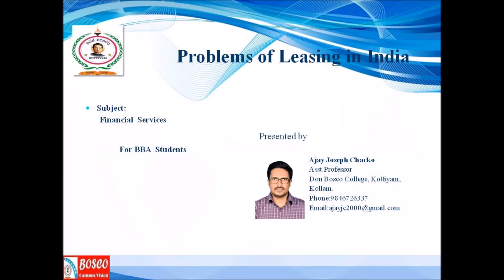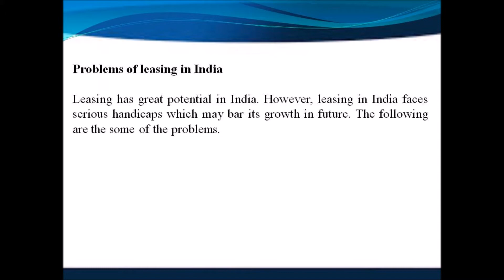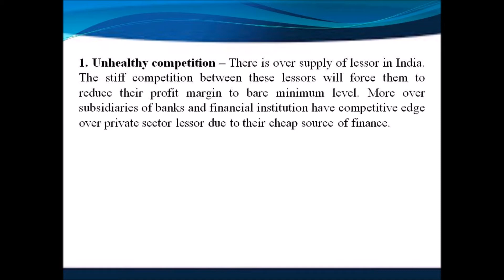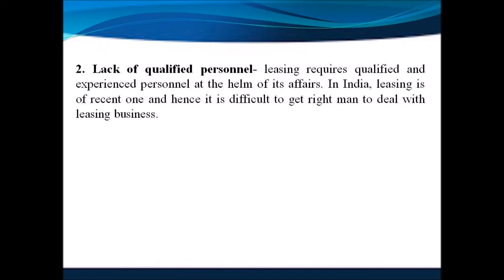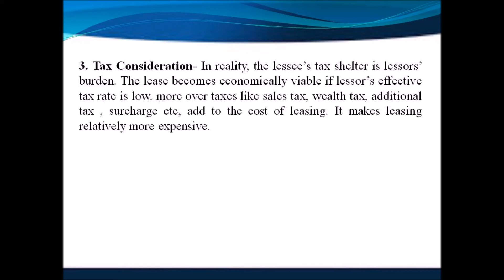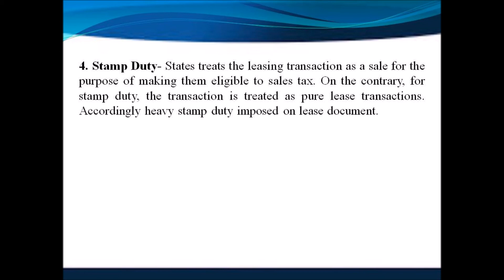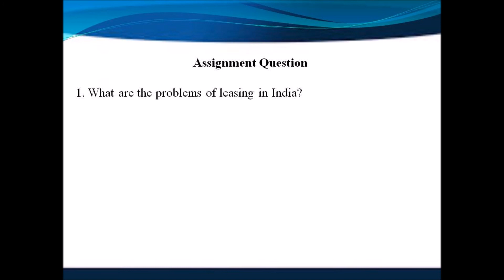FINANCIAL SERVICES - LECTURE 36 (PROBLEMS OF LEASING IN INDIA - BBA, SEM 3)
Problems of leasing in India
Leasing has great potential in India. However, leasing in India faces serious handicaps which may bar its growth in future. The following are the some of the problems.
1. Unhealthy competition – There is over supply of lessor in India. The stiff competition between these lessors will force them to reduce their profit margin to bare minimum level. More over subsidiaries of banks and financial institution have competitive edge over private sector lessor due to their cheap source of finance.
2. Lack of qualified personnel- leasing requires qualified and experienced personnel at the helm of its affairs. In India, leasing is of recent one and hence it is difficult to get right man to deal with leasing business.
3. Tax Consideration- In reality, the lessee’s tax shelter is lessors’ burden. The lease becomes economically viable if lessor’s effective tax rate is low. more over taxes like sales tax, wealth tax, additional tax , surcharge etc, add to the cost of leasing. It makes leasing relatively more expensive.
4. Stamp Duty- States treats the leasing transaction as a sale for the purpose of making them eligible to sales tax. On the contrary, for stamp duty, the transaction is treated as pure lease transactions.  Accordingly heavy stamp duty imposed on lease document.
5. Delayed payment and bad debts- The problem of delayed payment of rents and bad debts add to the cost of lease. This problem would disturb prospects of leasing business